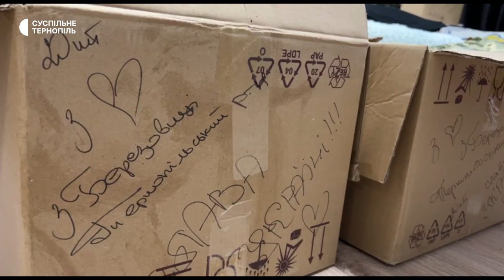Створили цех вдома, де шиють шапки захисникам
На Тернопільщині жінки організували волонтерський швейний цех, у якому шиють шапки, балаклави та хомути для захисників і захисниць. Його розмістили вдома. Приблизно за місяць, вони надіслали тисячу комплектів на фронт.